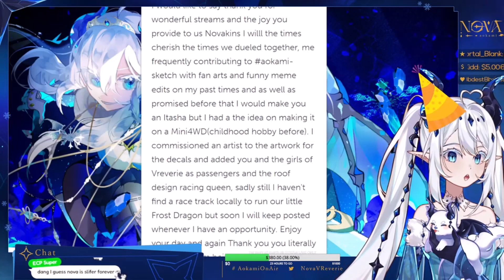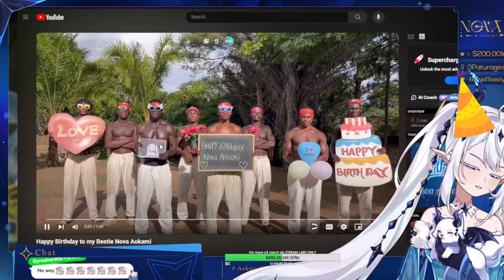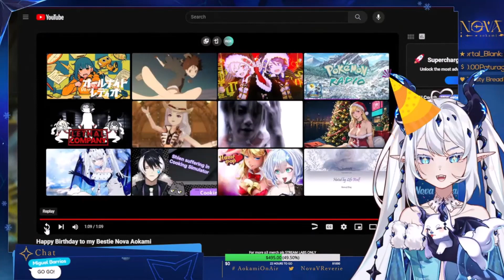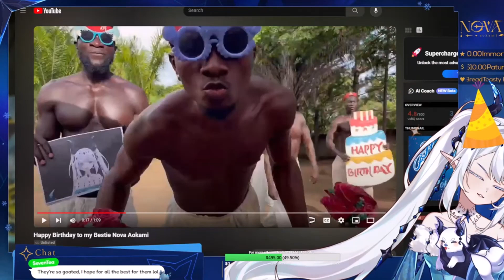[VReverie Clips] Novakin Naito's Amazing Birthday Gifts To Nova Aokami!!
Original stream at 48:28, 50:40, 1:49:55 and 1:33:46

Naito, damn you went above and beyond here for bestie's special day! Amazing work!!